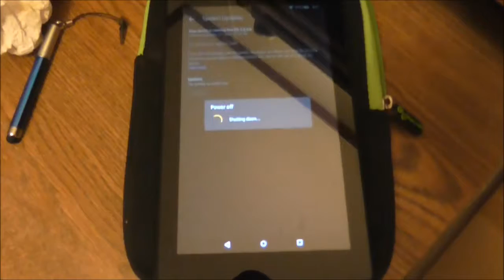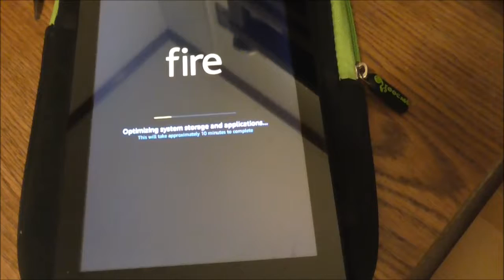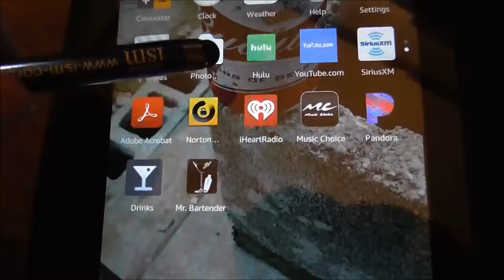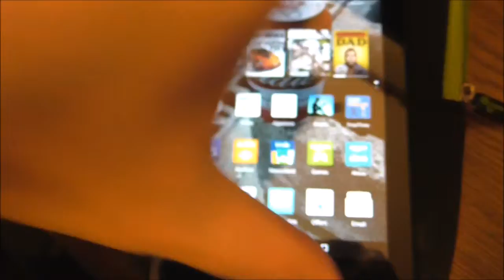Upgrading The OS On The Amazon Fire 7 Tablet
This video shows the Operating System installed on the Fire 7 Tablet being upgraded to a newer version.